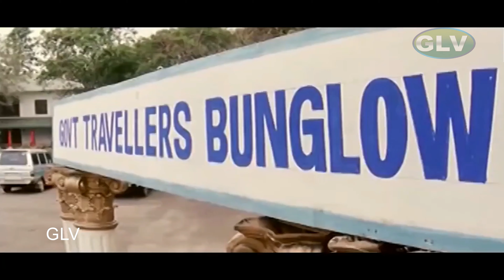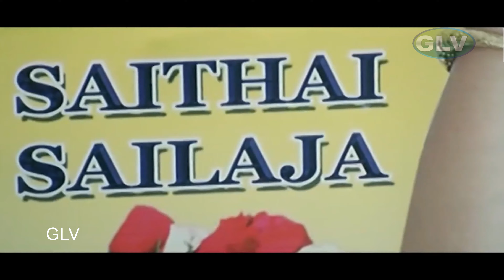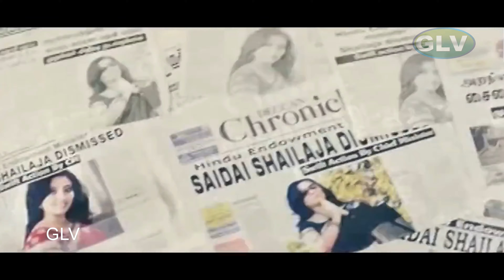மாதர் சங்கம் பொங்கும் எதிர்க்கட்சி நொங்கும் உன் அரசியல் வாழ்க்கை மங்கும்!!! Raghava Lawrance .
மாதர் சங்கம் பொங்கும் எதிர்க்கட்சி நொங்கும் உன் அரசியல் வாழ்க்கை மங்கும்!!!  Raghava Lawrance  . வேதலும் மறுபடியும் முருங்கை மரம் ஏறிடுச்சு!!! | Raghava Lawrance | RAJATHI RAJA CLIMAX SCENE 4K  .
Written by : Sakthi Chidambaram
Starring : Raghava Lawrence, Mumtaj, Snigdha Akolkar, Kamna Jethmalani, Meenakshi, Karunas
Cinematography : Suresh Devan
Edited by : V. Jai Shankar
Release date : 15 May 2009
Country : India
Language : Tamil .
Raghava Lawrance Super hit Action Movie | Rajathi Raja Movie Part 1 | Karunas Ultimate Comedy | 4K  . Raja (Raghava Lawrence) is a native of Coutrallam. Tragedy strikes his adolescent life when his father loses his hand when a doctor in an inebriated condition operates on him. The doctor fearing legal consequences bribes the local police to take care of the issue. Young Raja witnesses police brutality on his father causing his father's health to deteriorate. On his deathbed, his father gets a promise from Raja that he would make his three brothers into a cop, lawyer, and doctor. Raja realises his mission, and stops his studies to earn money to make his brothers into what he promised. The brothers are provided shelter and food by a local elderly woman (Paravai Muniyamma) whom Raja affectionately calls as paati. She has a granddaughter Lakshmi (Neelima Rani), whom Raja considers as his own sister. Now Raja in his adulthood makes ends meet as a bus driver, while his three brothers become doctor, policeman and lawyer as per his father's wish. One day, his sister shows disinterest in going to college and complains about eve-teasing. Raja dismisses the claim and asks her to attend. She convinces him to come with her. On seeing her a group of college men start ogling her. Raja walks up to them, and suggests them to ogle at voluptuous women like Nayanthara and leave not so good looking girls like his sister alone. The youths ignoring his words, remarks that Raja's sister indeed has a curvy Hourglass figure and proceeds to molest her. Enraged by this Raja fights and chases them away warning others to stay away from his sister. Raja is then kidnapped by Thangapazham (Meenakshi) while he is asleep by a group of woman she controls. She expresses her lust over Raja and pronounces that she will get him to do what she says. Raja escapes from her while she's distracted. Thangapazham is then kidnapped by Krishnamoorthy (Karunas) who inturn expresses his lust over thangapazham which she blatantly ignores. Meanwhile Shailja (Mumtaj), a woman gangster turned politician who openly admits to having slept her way to become a minister, is seen beating up a cop for not falling on her feet. Eventually she murders him and mocks at his dead body for falling on her feet after death. Thangapazham again woos Raja this time asking him to massage her. Raja reluctantly agrees and takes her to a secluded place where he oil massages the half naked woman. On seeing his woman of interest with another man, Krishnamurthy gets aroused and jealous at the same time. During a college function Lakshmi and Shailaja get into an altercation. Shailaja takes Lakshmi and beats her. Raja comes to his sister's rescue beating up goons. He then proceeds to remove Shailaja's sari to humiliate her and forces her followers to sexually assault her. When a follower remarks she's like a sister, Raja mentions that after ogling Shailaja's body from top to bottom for so long, it was time they cut their dirty imaginations and proceed to perform real actions. He pushes some of them towards her and takes few pictures while they fall on her. Later, Raja is once again kidnapped by Thangapazham, this time wearing slinky clothes to arouse Raja. She proceeds to threaten Raja and forces him to measure her body with a tape. He reluctantly measure her waist and hips. When measuring her bust while Raja initially tries to look away, Thangapazham forces him to see her while doing so to arouse him. He measures and is shocked at the size. Thangapazham remarks that two inches have increased and that it's fine. Raja then gets into a local Jallikattu competition which he eventually wins. The organizer, a local village chief announces that Raja will wed his daughter. He pulls his friend Krishna Murthy along in this mess. At the wedding Raja is desperate to escape but unable to do so. Thangapazham enters and stops the wedding by throwing a hand grenade in the crowd causing people to run .